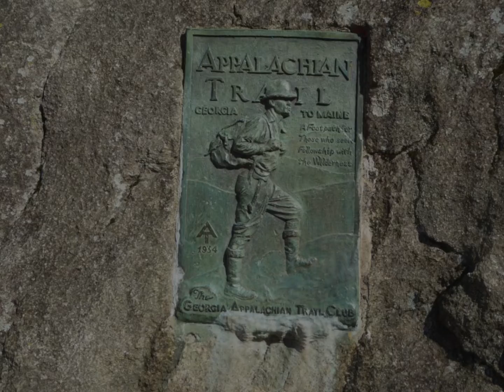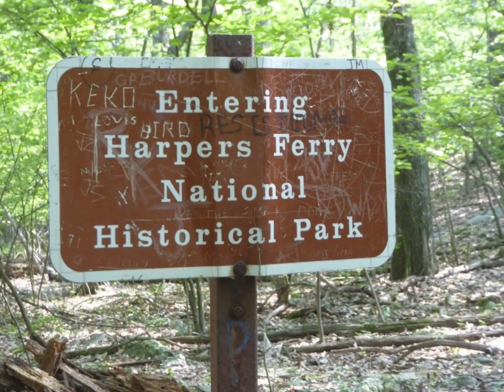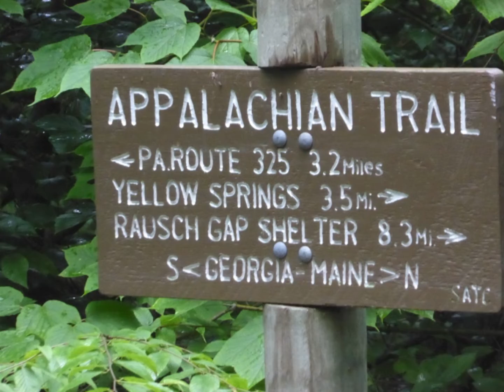On the Appalachian Trail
The Appalachian Trail in a 158-day thruhike with the extraordinary music of an my friend Thomas. Have fun.

Music, Vocals and Sampling Mr. Thomas Muß
Lyrics, Pictures, Hiking and Production Holger "Uncle Bob" Guse